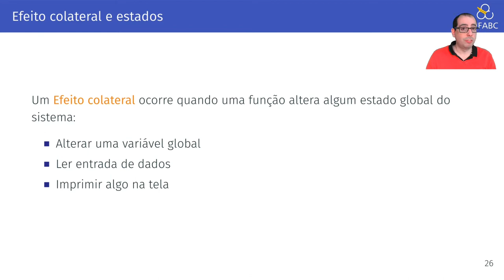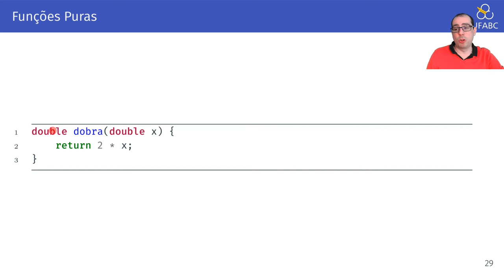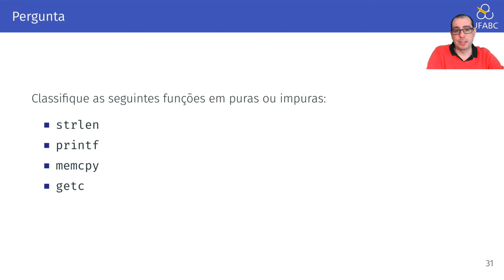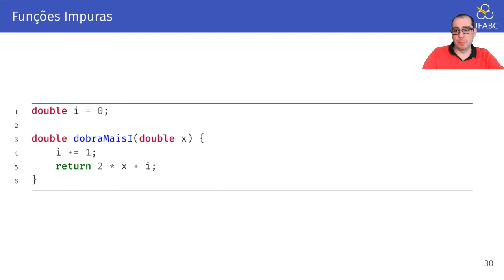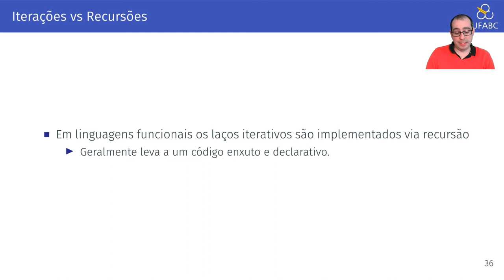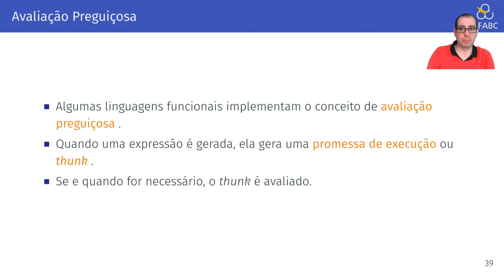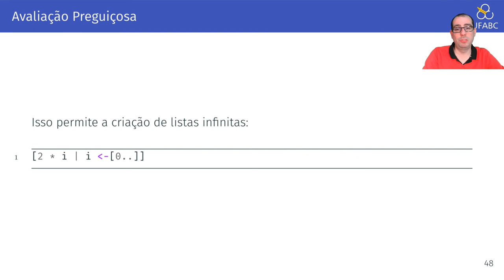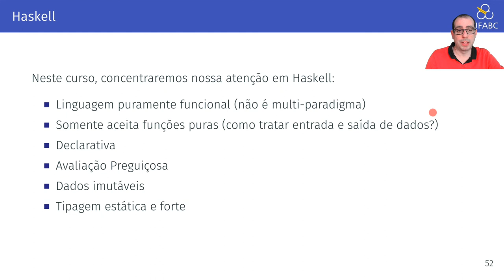1.2 - Programação Funcional em Haskell: Paradigma de Programação Funcional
Neste vídeo nós descrevemos com um pouco mais de detalhes as características do paradigma funcional, com especial atenção à linguagem de programação Haskell que será usada nesta disciplina.

Errata:
18:59 - `return m` deveria ser na verdade `return n`